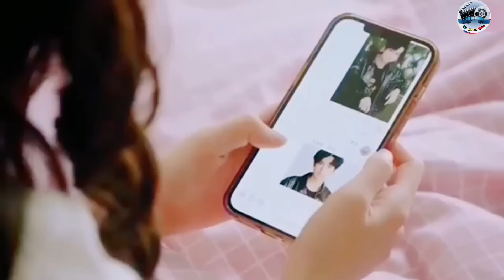সুপারস্টার যখন ফ্যান গার্লের প্রেমে পড়ে💖 Chinese Movie Explained in Bengali|| TZ Movie Zone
As gentle as you Drama explain in Bangla || Chinese Drama explained in Bangali

As gentle as you Explained in Bangla
As gentle as you Bangla Explanation Bangla Movie Explanation
Hollywood Movie Bangla Explain Bangla Movie Explanation Channel
Movie Explained in Bangla TZ Movie Zone Movie Review
TzmovieZone Movie Explained